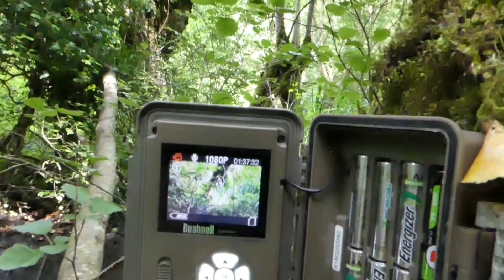Instants sauvages - Pose d'un piège photo animaux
Aujourd'hui, je vous emmène dans le Marais Poitevin pour y déposer un piège vidéo pour animaux sauvages. Je vous montre l'envers du décors de la série "Instants sauvages" que j'anime sur le blog du Marais Poitevin.

Retrouvez également l'article complet directement sur le blog du Marais Poitevin

Bonjour et bienvenue sur ma chaine Youtube :

Je suis Romain, passionné de voyages, blogging, photos, vidéos, paramoteur et spéléologie.
Avec le Blog du Marais Poitevin, je vous fais découvrir le territoire dans lequel je vis. Lors de mes sorties en kayak, à vélo, à pied et en paramoteur, je ramène des photos et des vidéos que je  partage avec vous sur mon blog et mes réseaux sociaux.

Je recherche toujours ce qui peut sortir de l’ordinaire et aime m’aventurer hors des sentiers battus pour me rapprocher au plus près de la nature. Certains animaux sont difficiles à observer de jour ? Qu’importe, mes pièges photos/vidéos sauront détecter leurs présences. A quoi ressemble le marais vu d’en haut ? Mon paramoteur, engin volant léger, me dévoile tous ses secrets. Spéléologue amateur, les techniques de descente et remontée sur corde me permettent de grimper facilement aux grands arbres pour observer la faune et le paysage sous un autre angle.

Bref, vous l’aurez compris, j’essaie autant que possible de dépasser les limites de la découverte. Cette chaîne Youtube et mon blog en sont le reflet et j’espère que vous prendrez du plaisir à explorer avec moi les moindres recoins du plus grand marais de l’ouest français.